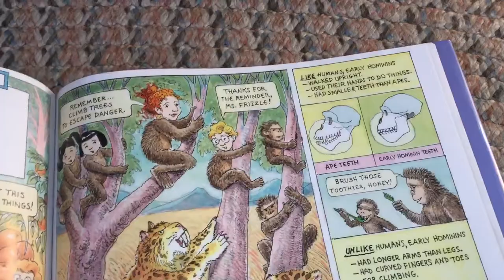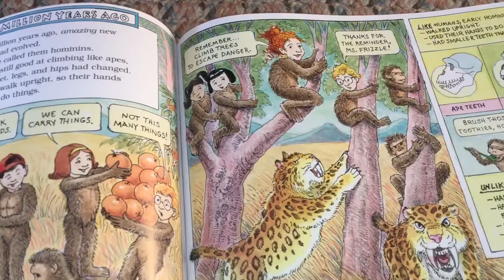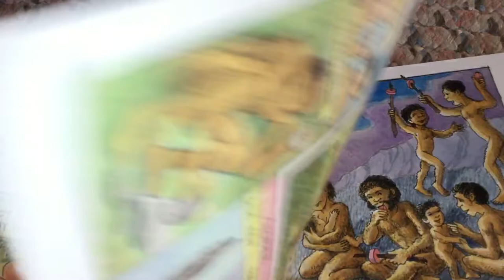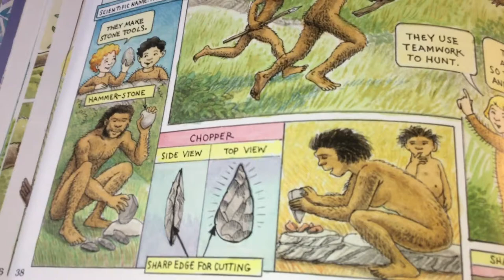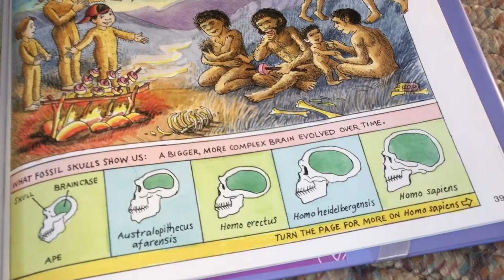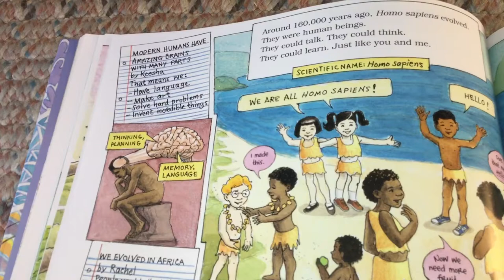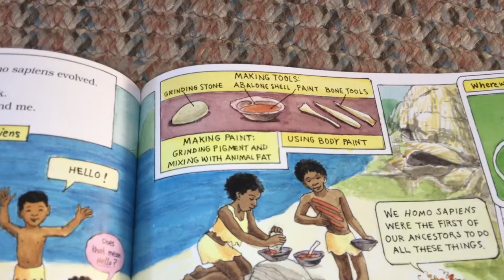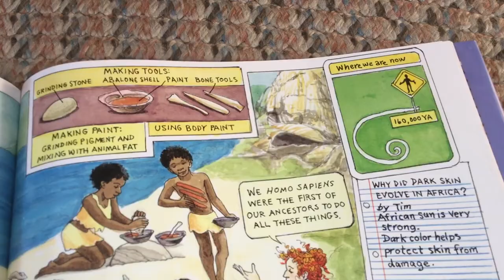The Magic School Bus Explores Human Evolution (part 7)